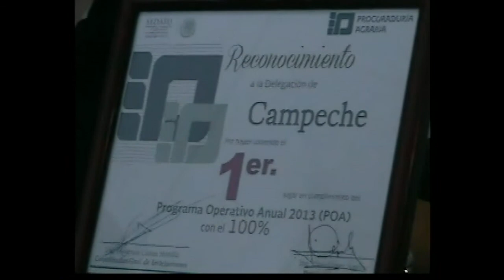Coliseo Politico 4a. temporada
Carlos Arjona, su trabajo y sus aspiraciones en estos momentos, vealo solo por noticarmen.com